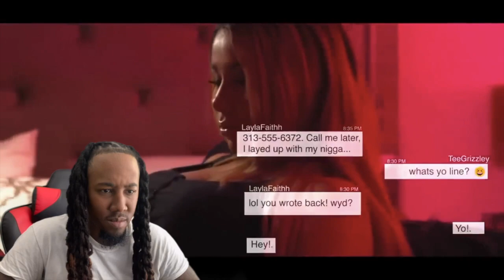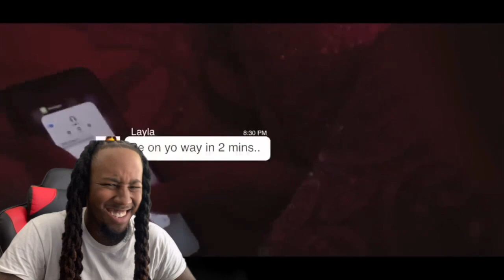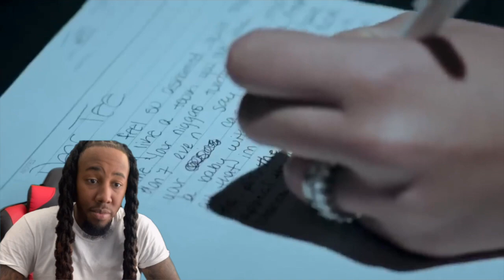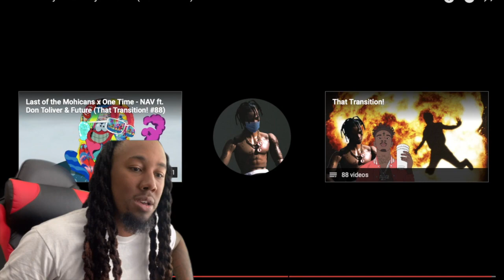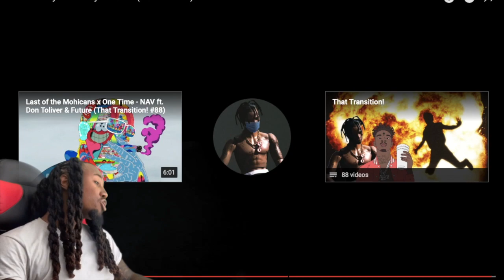THIS A MOVIE!! Tee Grizzley - Robbery 1-3 (Official Reaction Video)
Tee Grizzley - Robbery 1-3 (Official Reaction Video)